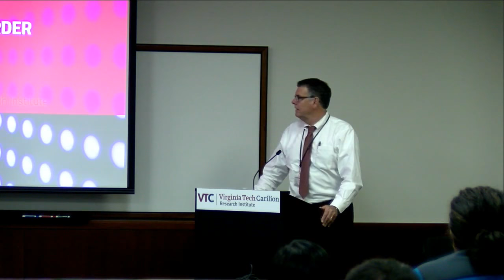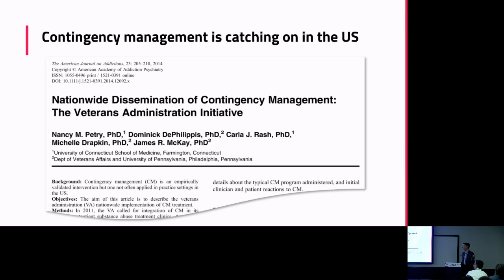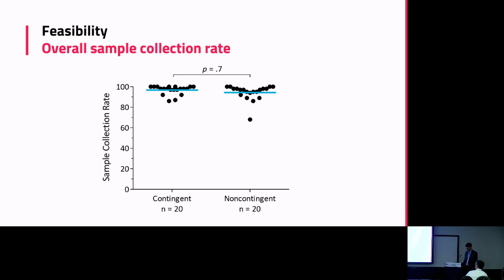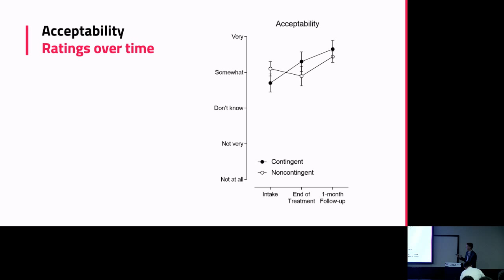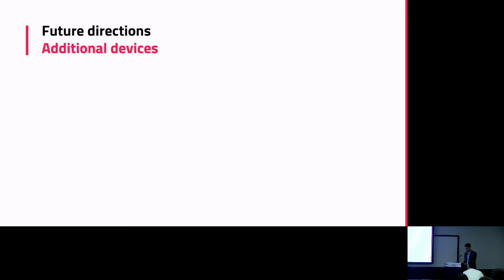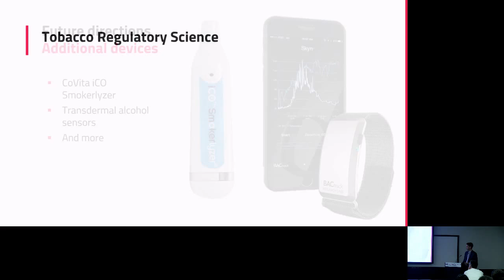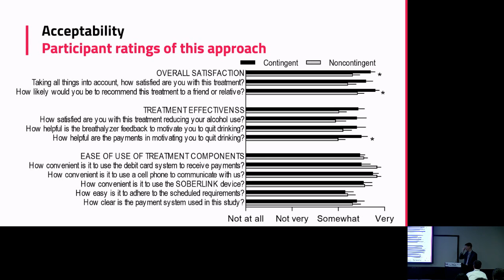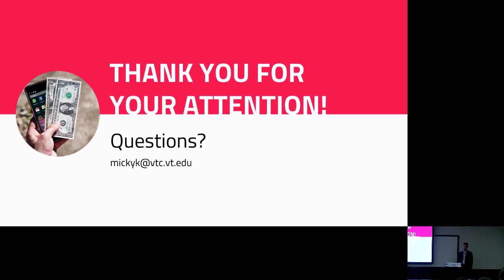Effective Remotely Delivered Treatment of Alcohol Use Disorder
Mikhail Koffarnus, Ph.D.
Research Assistant Professor
Virginia Tech Carilion Research Institute